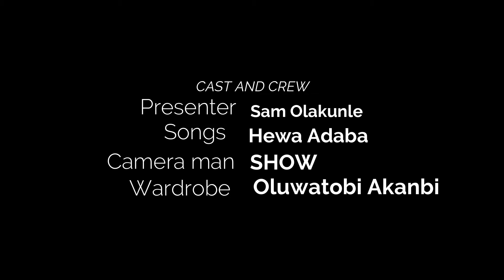SUNDAY MINISTRATION || MINISTERING :- HIS EMINENCE, J.O.O . ABBE ( JP ); PRIMATE , THE AFRICAN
TEMPTATION WITH THE SCRIPTURE